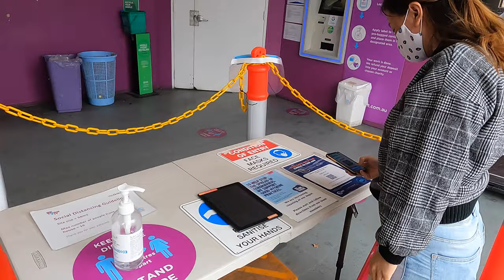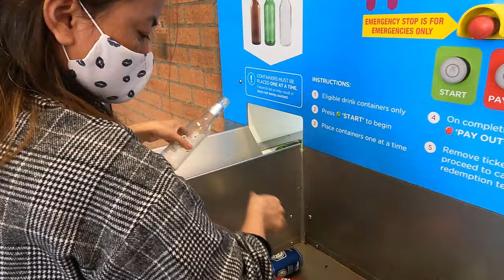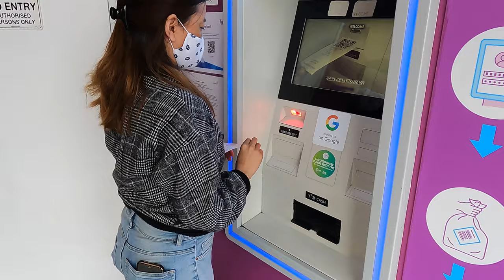Bottle Return: Get 10 Cents: Use for GOOD